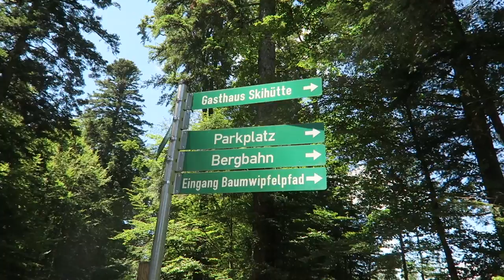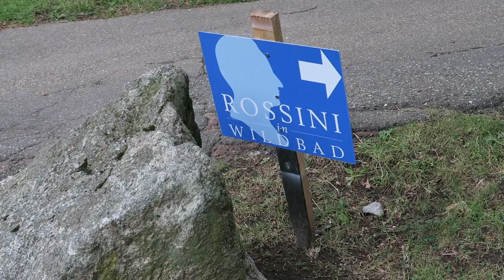BAD WILDBAD, July 2016 (vlog episode 2)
Small "behind the scenes" from  Festival in Bad Wildbad, July 2016.